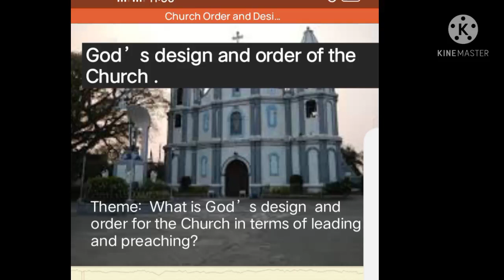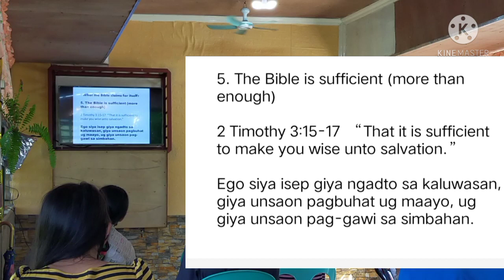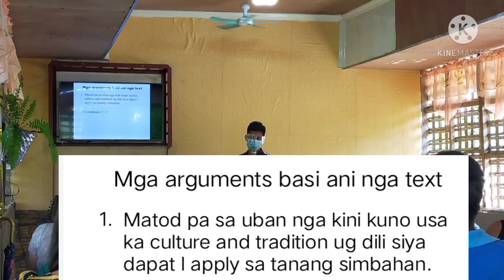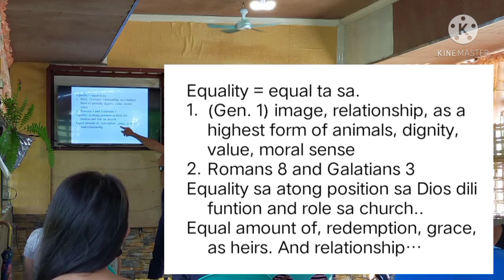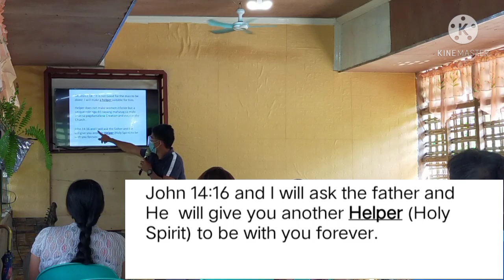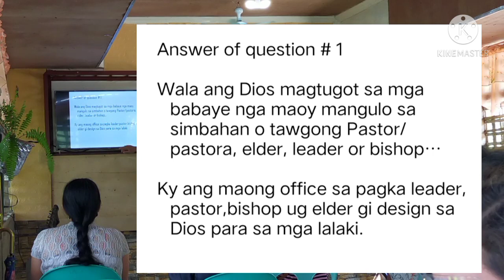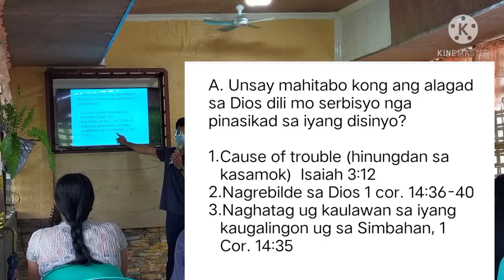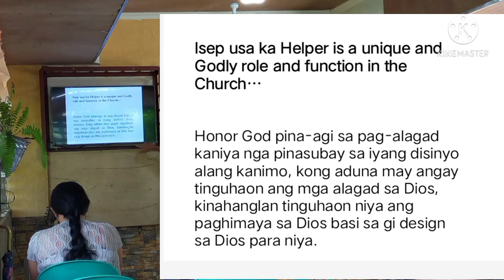Gitugutan ba sa Bibliya ang babaye nga mangulo ug magwali sa Simbahan?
Church Order and Design
1 Timothy 2:11-15;1 Corinthians 14:33-35